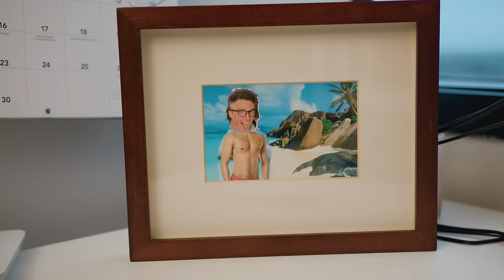"He Thought They Would Refund His Money!" - Funny Videos | Laughs and Drama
In this episode, see how his superior reacted to what this worker did. The video captures the shocking and unbelievable reaction from the superior, revealing the consequences of the worker's actions. Don't miss this gripping short film that keeps you on the edge of your seat.

✅ CAST

Moriah M.

The video is about Boss's Shocking Reaction to Employee's Actions - Short - EP.4 but also tries to cover the following subjects:

Worker's Mistake
Superior's Response
Dramatic Reaction

Boss's Shocking Reaction to Employee's Actions - Short - EP.4 | Laughs and Drama

✅  About Laughs and Drama:

At Laughs and Drama, we're dedicated to bringing you the best in comedy and drama content that will keep you entertained for hours on end. With our drama shorts, prepare to be moved, touched, and maybe even shed a tear or two. So sit back, relax, and enjoy the ride.